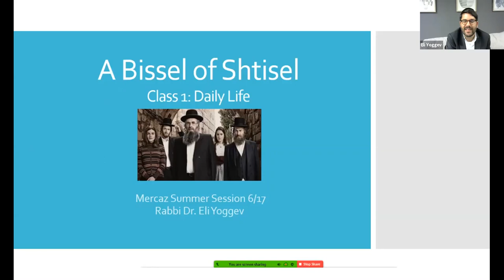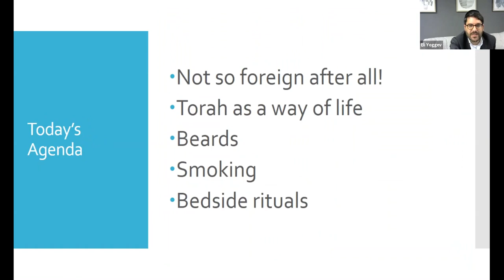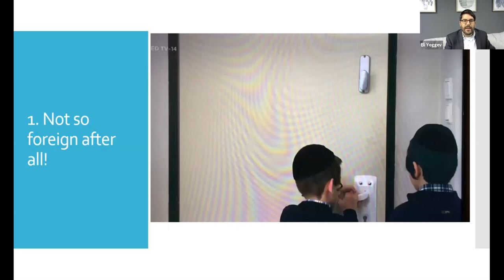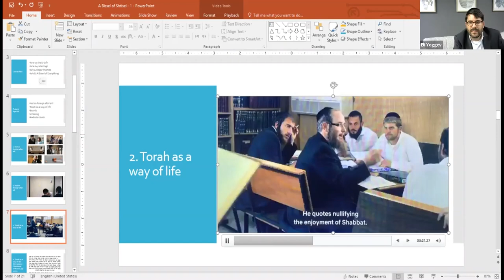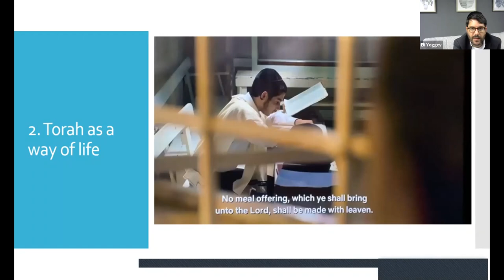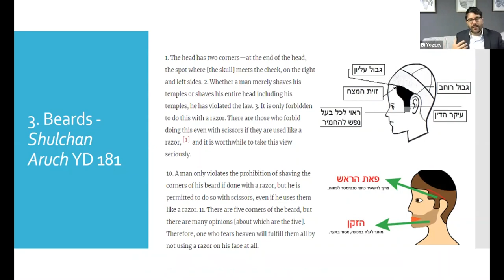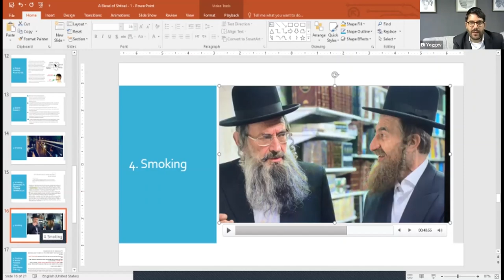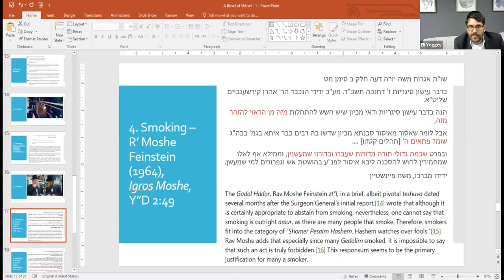A Bissel of Shtisel pt. 1 - Daily Life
A four-part series explaining seasons 1 & 2 of Shtisel.

**Correction: Throughout the first three episodes of this series, I mistakenly defined the Shtisels as hasidim. In the fourth part, I corrected this. They are more accurately defined as haredim, or more precisely: Jerusalem haredim.This means their geographic origins are different and they are not part of a hasidic sect with a rebbe, although they often assume similar halachic stringencies.